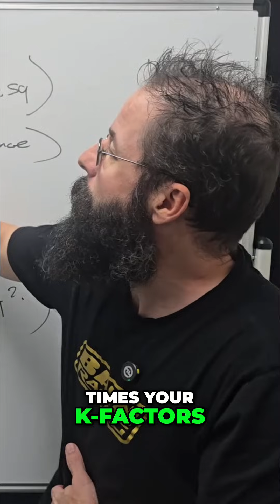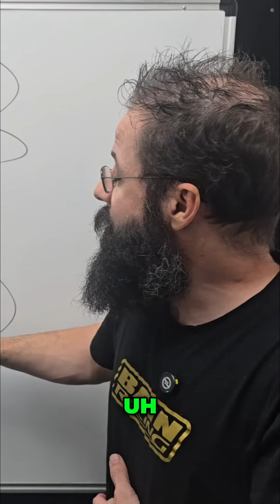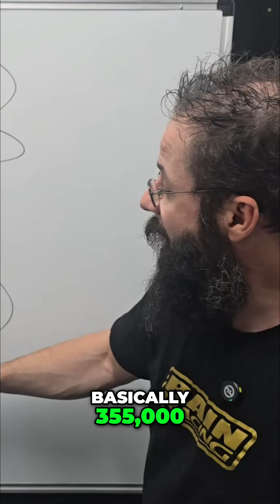Engine Harmony: Unlocking Peak Performance Secrets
Unlock engine performance! MCA (minimal cross-sectional area) dictates peak velocity, affecting turbo boost & torque. Learn how K-factor & cylinder head design create engine harmony in your desired RPM range.